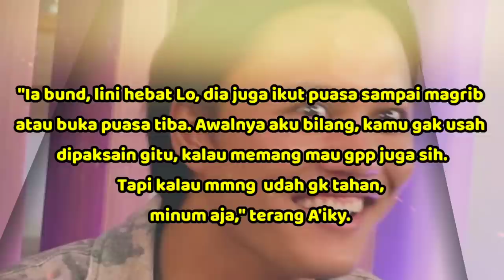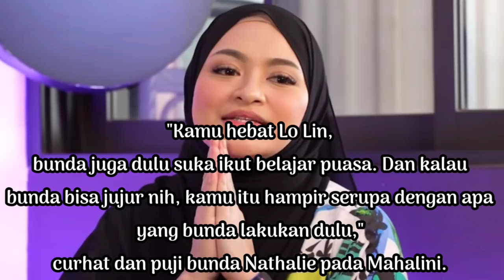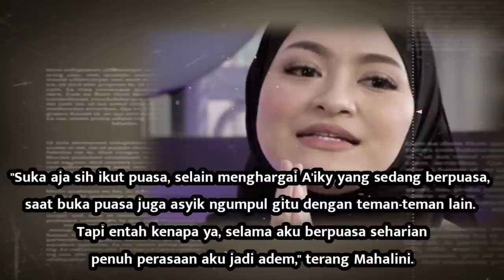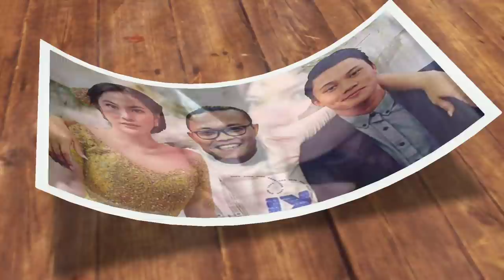Mahalini Buka Puasa di Tambun lanjut Podcast Bersama Bunda Nathalie Holscher dan Rizky Febian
Paket komplit hubungan asmara Mahalini Raharja dan Rizky Febian, semuanya dapet. Baper, berbunga-bunga, lucu-lucuan, pokoknya semua lengkap tersaji. Diketahui YouTube kang Sule Kembali tranding dengan momen kebersamaan Iky dan lini, sebelumnya juga trending pada vlog yang berisi Njan.